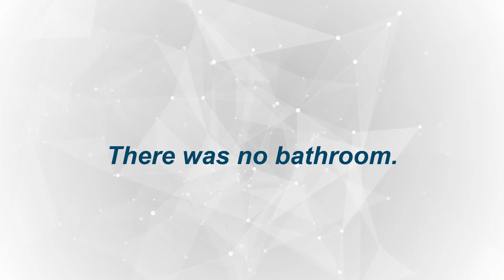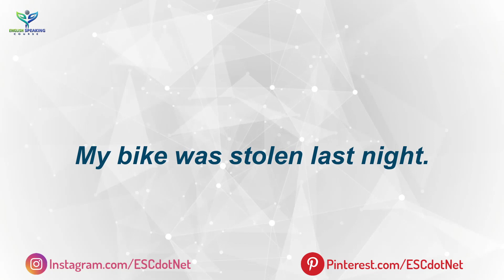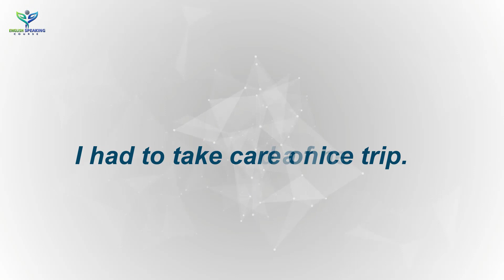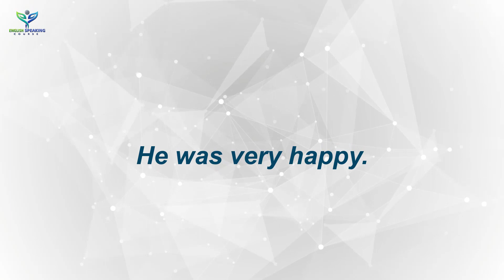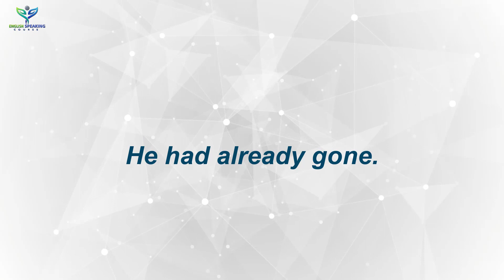Learn Everyday English For Speaking || Daily Use English Sentences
This video is showing Learn Everyday English for Speaking but also try to cover the following subject:
-English sentences you can use everyday
Please share the YouTube video to help other people searching for Daily Use English Sentences or English sentences you can use everyday